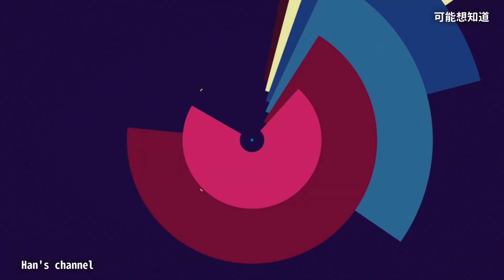周杰倫2024台北大巨蛋演唱會有可能? | 理性、客觀、務實分析| 感想心得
今天可能想知道要來說的是
周杰倫2024台北大巨蛋演唱會有可能?
做為一個資深粉絲理性、客觀、務實分析
大家可以一起討論看看

影片內容大綱：
1.大巨蛋開唱？
2.重視台灣歌迷？
3.除了大巨蛋？
4.演唱會嘉賓是誰？
5.結論